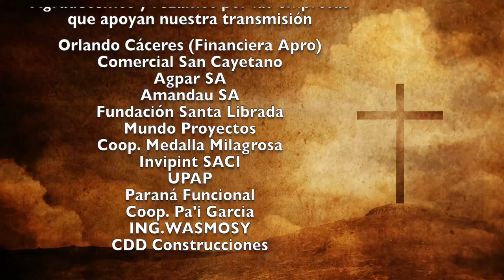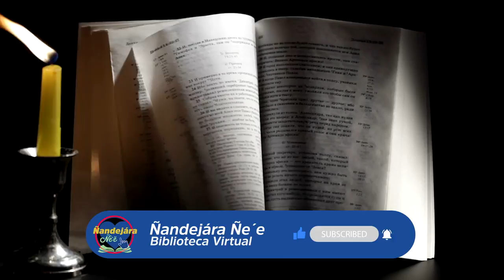Misa 15 de Octubre